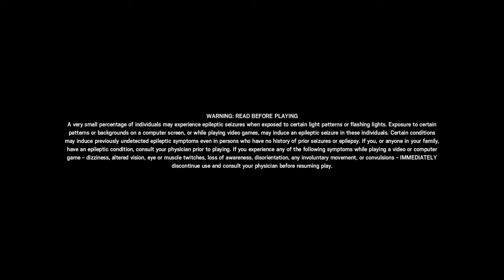R6 Funny Moments